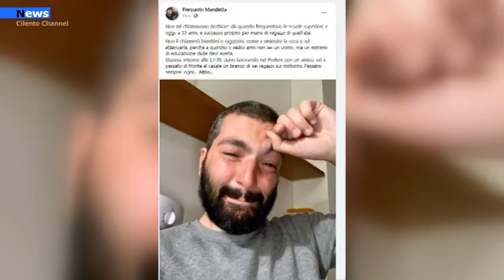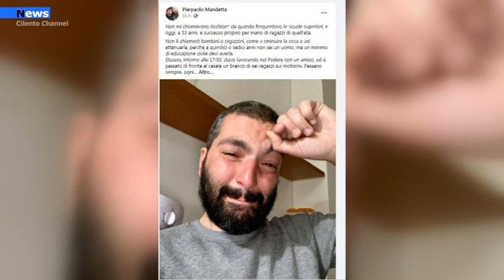Capaccio Paestum, Pierpaolo Mandetta insultato da un gruppo di omofobi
Dispiace davvero tanto che nel 2021 possano essere pronunciati insulti omofobi. Soprattutto quando a pronuncirli sono dei ragazzi che dovrebbero essere il futuro del nostro paese, la nostra classe dirigente. C’è ancora troppo menefreghismo in giro, cattiveria e sopratutto ignoranza e a causa dell’ignoranza alle volte si ferisce l’anima e il cuore delle persone. E’ il caso di Pierpaolo Mandetta, scrittore originario di Capaccio Paestum che nella giornata di ieri ha ricevuto insulti da un gruppo di ragazzi. Pierpaolo ha condiviso la sua tristezza e amarezza per quella frase in uno scatto sul suo profilo Facebook ricevendo massima solidarietà per quanto accaduto. Un episodio che lo ha fatto tornare indietro nel tempo quando a 15 anni  i suoi compagni di classe lo prendevano in giro e gli rovinavano le giornate e l’esistenza.